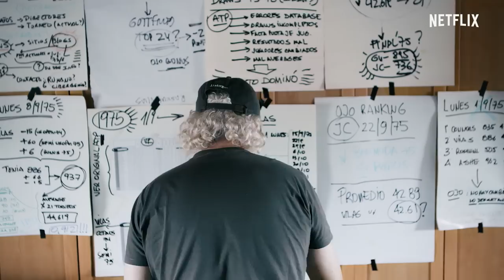Vilas: Serás lo que debas ser o no serás nada | Tráiler oficial | Netflix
Vilas: Serás lo que debas ser o no serás nada (película documental) - es la historia de Guillermo Vilas, leyenda del tenis, que durante más de 40 años reclamó por la revisión de los rankings para ser reconocido número 1 del mundo. Es también la historia de un periodista deportivo, Eduardo Puppo, quien haciendo propia la lucha de Vilas, emprendió una cruzada durante más de 10 años contra una de las más grandes corporaciones deportivas para demostrar que efectivamente había sido injustamente desplazado de la cima del tenis mundial. El trabajo del periodista nos adentra en una investigación que revisa todos los resultados que conformaron los rankings del tenis masculino mundial entre 1973 y 1978.